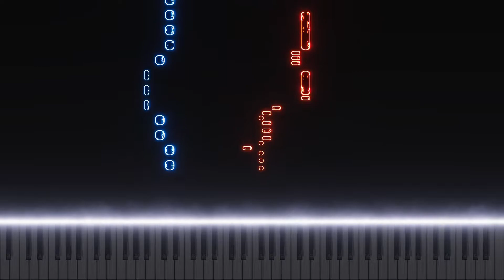Chrono Trigger ( クロノ・トリガー ) - Fanfare 1 - piano - tutorial - visualizer